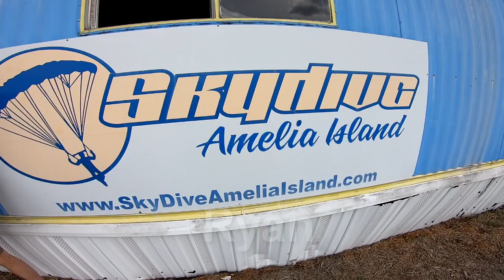SkydiveAmeliaIsland - Ryan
acSkydive over Amelia Island and Fernanddina Beach florida - Ryan